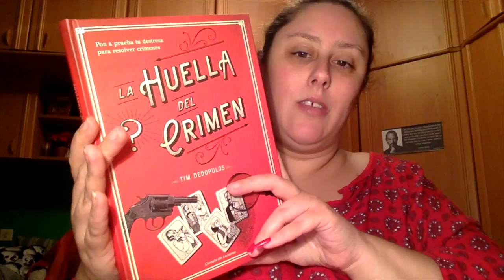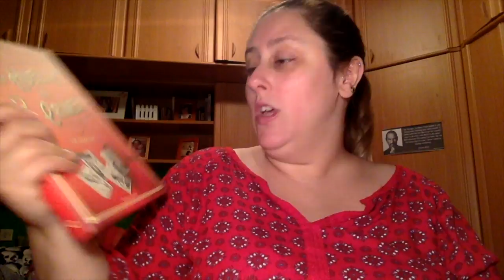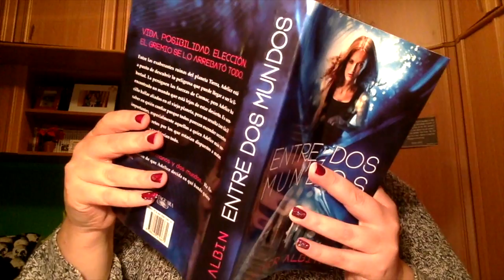Haul Regalo Cumpleaños